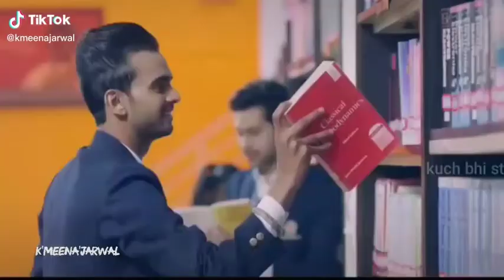Chhora I love u ko ped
Video from Jai Bhairav Dev Dham Kira